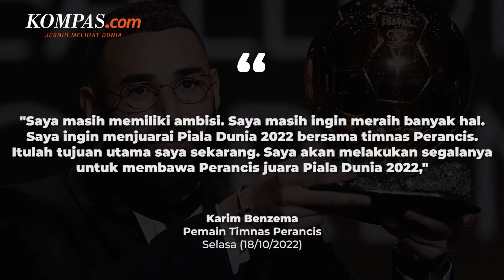Usai Raih Ballon d’Or, Benzema Targetkan Juara Piala Dunia 2022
Karim Benzema berhasil meraih Ballon d’Or 2022 pada Selasa (18/10/2022) dini hari.

Tak puas dengan raihan Ballon d'Or, bintang Real Madrid tersebut juga ingin menjuarai Piala Dunia Qatar 2022 bersama timnas Perancis.

Walaupun sudah berusia 34 tahun, Benzema sendiri baru merasakan satu kali bermain di Piala Dunia, yaitu pada Piala Dunia 2014 yang diadakan di Brasil.

Penulis: M. Hafidz Imaduddin
Penulis Naskah: Muhammad Zukhruf Tamzidillah
Video Editor: Muhammad Zukhruf Tamzidillah
Produser: Okky Mahdi Yasser